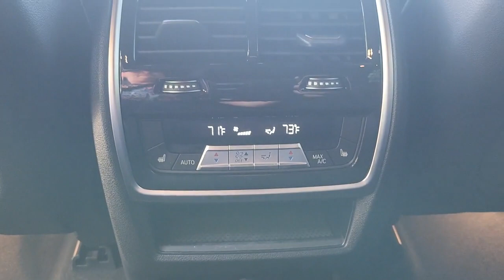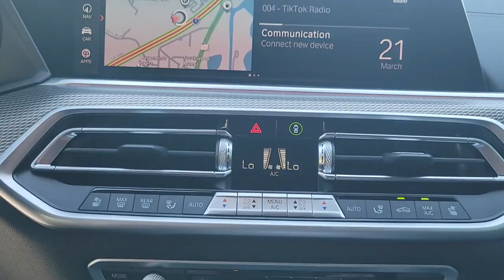2022 BMW X5 Lakeland, Plant City, Winter Haven, FL LP6148J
LOW MILES - 9,478! FUEL EFFICIENT 25 MPG Hwy/21 MPG City! Heated Seats, Nav System, Moonroof, Hands-Free Liftgate, iPod/MP3 Input, Satellite Radio, Power Liftgate, All Wheel Drive, CLIMATE COMFORT PACKAGE, EXECUTIVE PACKAGE SEE MORE!KEY FEATURES INCLUDENavigation, Power Liftgate, Turbocharged, Satellite Radio, iPod/MP3 Input, Hands-Free Liftgate, Smart Device Integration. Rear Spoiler, MP3 Player, All Wheel Drive, Onboard Communications System, Remote Trunk Release.OPTION PACKAGESM SPORT PACKAGE Wheels: 20 x 9 M Star-Spoke Bi-Color, (Style 740M), Tires: 275/45R20 Run-Flat AS, Shadowline Exterior Trim, Adaptive M Suspension, Aluminum Tetragon Trim, M Steering Wheel, M Sport Package (337), Without Lines Designation Outside, High-Gloss Shadowline Roof Rails, Aerodynamic Kit, EXECUTIVE PACKAGE Remote Engine Start, Glass Controls, Head-Up Display, Gesture Control, Rear Manual Side Window Shades, Panoramic Sky Lounge LED Roof, Icon Adaptive LED Headlights w/Laserlight, DRIVING ASSISTANCE PROFESSIONAL PACKAGE ACC w/stop and go, Active Lane Keeping Assistant w/side collision avoidance, steering and Traffic Jam Assistant, Automatic Lane Change, Evasion Assistant and cross-traffic alert front, Active Driving Assistant Pro, Extended Traffic Jam Assistant, For limited access highways, LUXURY SEATING PACKAGE Front Ventilated Seats, Multi-Contour Seats, Front Massaging Seats, CLIMATE COMFORT PACKAGE 4-Zone Automatic Climate Control, Front & Rear Heated Seats, Heated Front Seats w/Armrests & Steering Wheel, PARKING ASSISTANCE PACKAGE Active Park Distance Control, Drive Recorder, Surround View w/3D View, Rear View Camera, Parking Assistant Plus.EXPERTS REPORTGreat Gas Mileage: 25 MPG Hwy.Horsepower calculations based on trim engine configuration. Fuel economy calculations based on original manufacturer data for trim engine configuration. Please confirm the accuracy of the included equipment by calling us prior to purchase.
DRIVING ASSISTANCE PROFESSIONAL PACKAGE  -inc: ACC w/stop and go  Active Lane Keeping Assistant w/side collision avoidance  steering and Traffic Jam Assistant  Automatic Lane Change  Evasion Assistant and cross-traffic alert front  Active Driving Assistant Pro  Extended Traffic Jam Assistant  For limited access highways,4-ZONE AUTOMATIC CLIMATE CONTROL,M SPORT PACKAGE  -inc: Wheels: 20 x 9 M Star-Spoke Bi-Color  (Style 740M)  Tires: 275/45R20 Run-Flat AS  Shadowline Exterior Trim  Adaptive M Suspension  Aluminum Tetragon Trim  M Steering Wheel  M Sport Package (337)  Without Lines Designation Outside  High-Gloss Shadowline Roof Rails  Aerodynamic Kit,LUXURY SEATING PACKAGE  -inc: Front Ventilated Seats  Multi-Contour Seats  Front Massaging Seats,WIRELESS CHARGING,BLACK  VERNASCA LEATHER UPHOLSTERY,ALPINE WHITE,ALUMINUM TETRAGON TRIM,WHEELS: 20 X 9 M STAR-SPOKE BI-COLOR  -inc: (Style 740M)  Tires: 275/45R20 Run-Flat AS,HEATED FRONT SEATS W/ARMRESTS & STEERING WHEEL,REAR MANUAL SIDE WINDOW SHADES,PARKING ASSISTANCE PACKAGE  -inc: Active Park Distance Control  Drive Recorder  Surround View w/3D View  Rear View Camera  Parking Assistant Plus,GLASS CONTROLS,CLIMATE COMFORT PACKAGE  -inc: 4-Zone Automatic Climate Control  Front & Rear Heated Seats  Heated Front Seats w/Armrests & Steering Wheel,EXECUTIVE PACKAGE  -inc: Remote Engine Start  Glass Controls  Head-Up Display  Gesture Control  Rear Manual Side Window Shades  Panoramic Sky Lounge LED Roof  Icon Adaptive LED Headlights w/Laserlight,MULTI-CONTOUR SEATS,Turbocharged,All Wheel Drive,Power Steering,ABS,4-Wheel Disc Brakes,Brake Assist,Aluminum Wheels,Tires - Front Performance,T